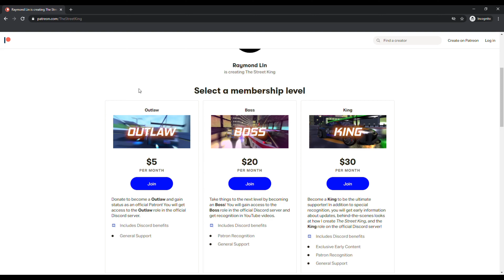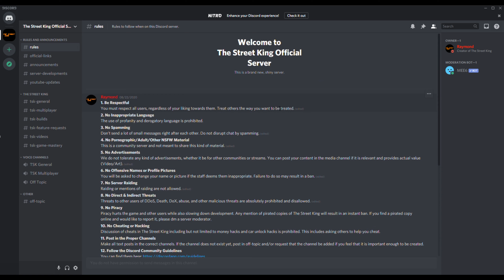Announcements for 8/29/2020 (Patreon Page, Discord Server, Multiplayer Rules) - The Street King